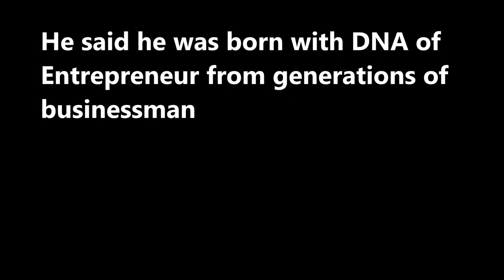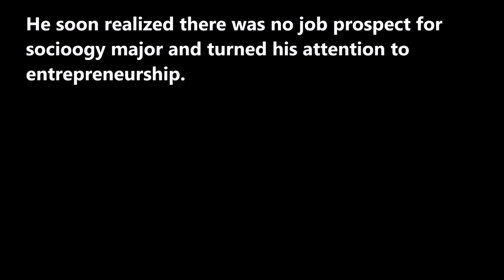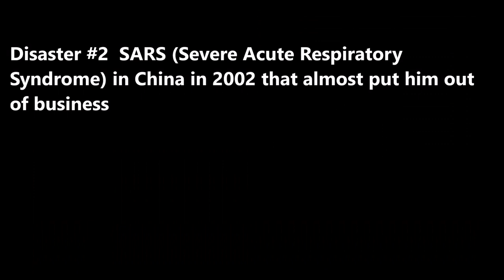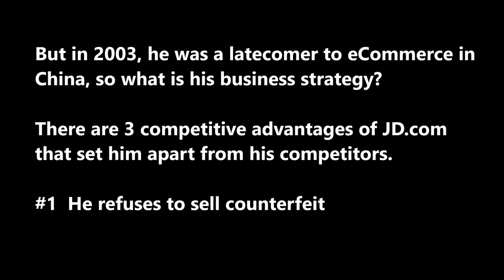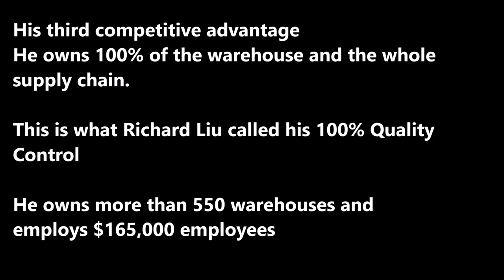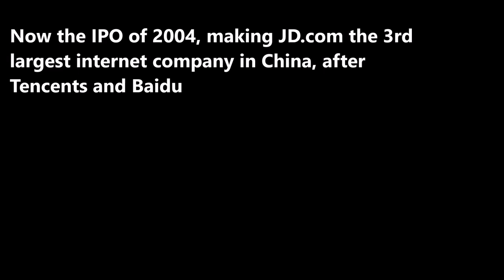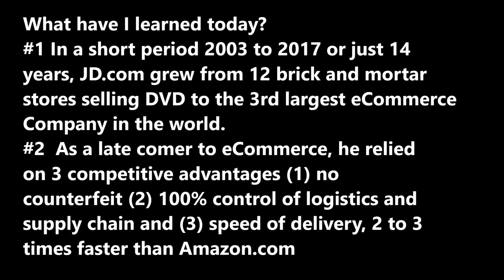SecretSelfmadeBillionaires0323 Richard Liu from Poor to 3rd Biggest eCommerce in World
Richard Liu, born Poor and Small Town China, grew JD.com in 15 years to the 3rd Largest eCommerce Company in the world.  His dream was to become a government bureaucrats, when that failed, he started a Chinese restaurant that also failed. He started selling DVD in a small store. In 2004, during the SARS crisis, he changed his business model to 100% eCommerce. He never looks back.